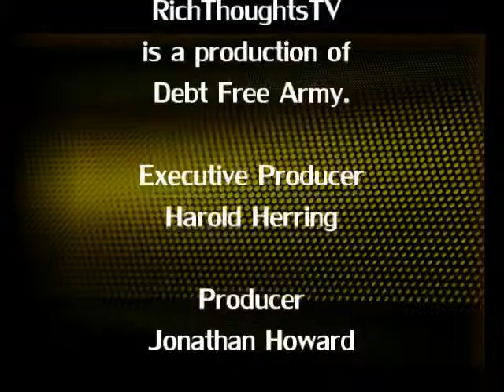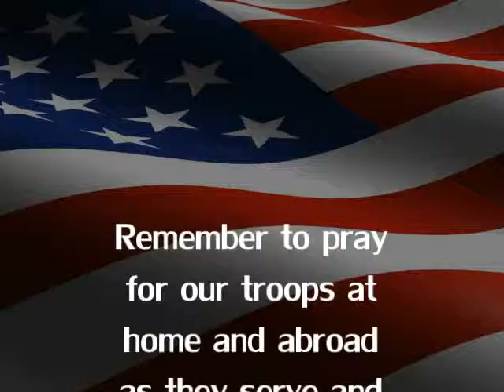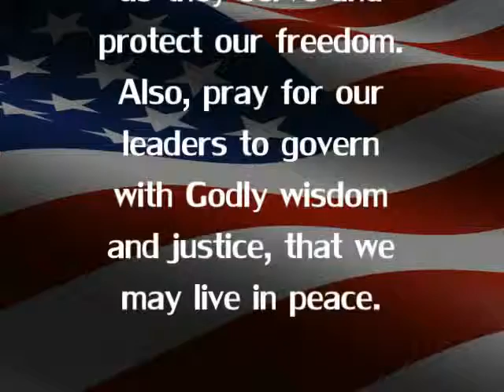#5 Greatest Lie Of The Devil Pt 1 - Harold Herring